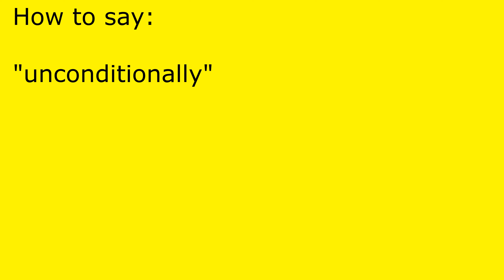How to pronounce unconditionally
unconditionally pronunciation.